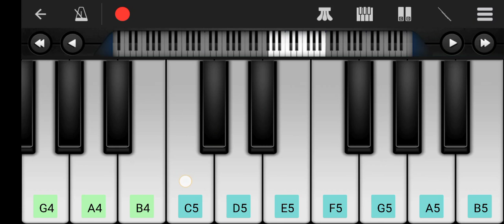unchi nichi hai dagariya on mobile piano how to play